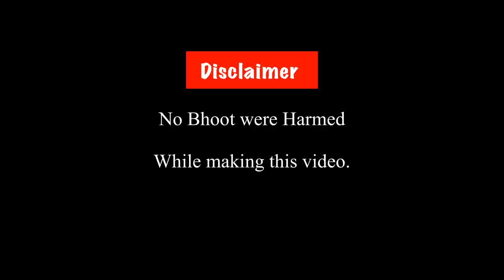Horror Watchers | Prasanna Lama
Title:- Horror Watchers
By: Prasanna Lama ( Mr. Happy )